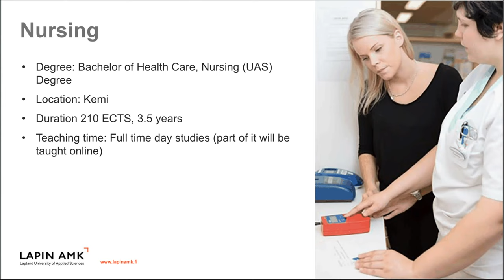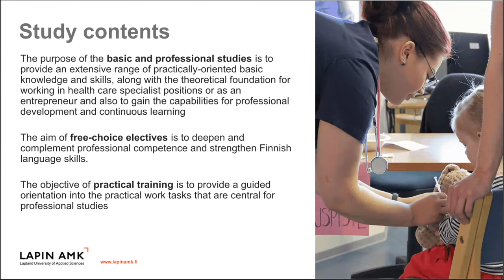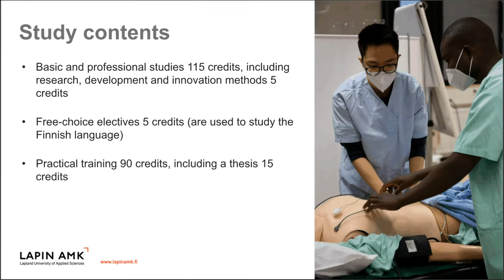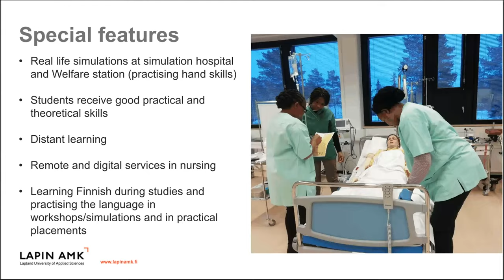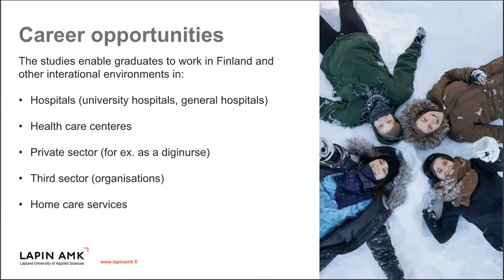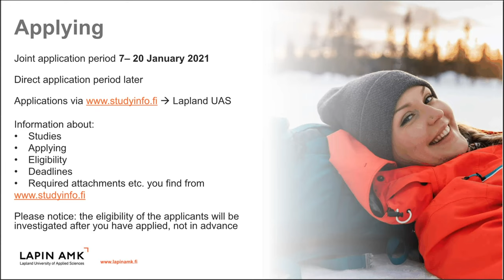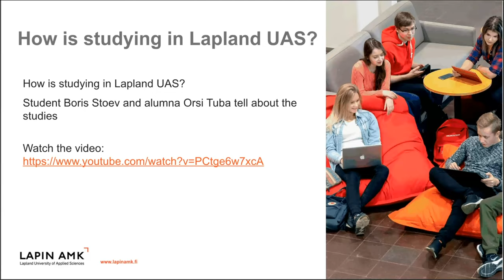Nursing -studies in Lapland UAS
This is a videoclip from a longer Infowebinar 'International education in Lapland UAS', presented on 30 September 2020.
From this clip you find more information about Lapland UAS'
Bachelor of Health Care -degree.

English subtitles (texts) available by choosing subtitles from the video settings.